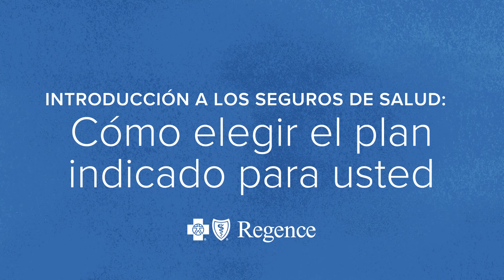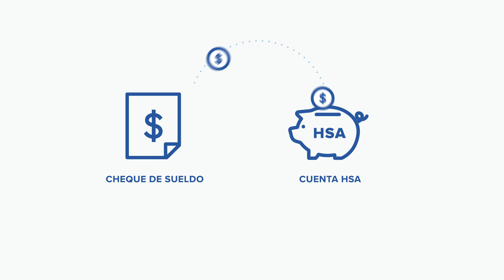Cómo elegir el plan indicado para usted